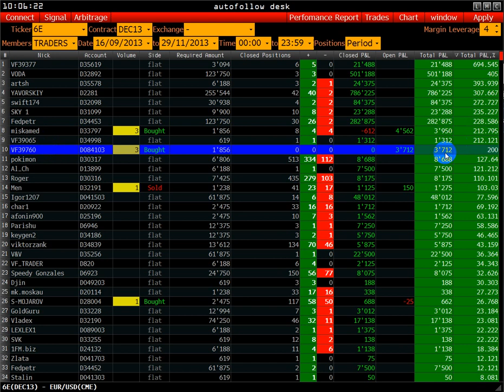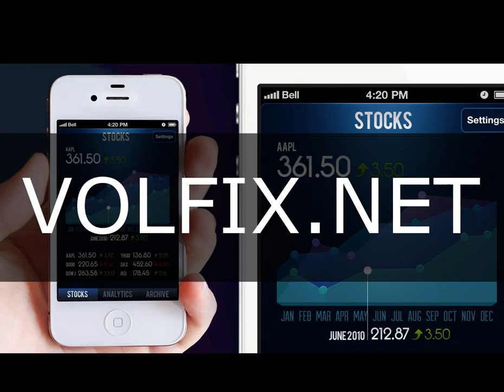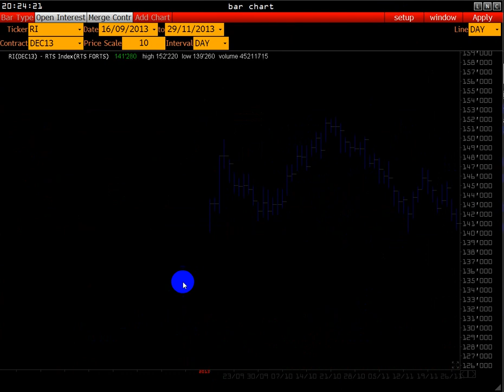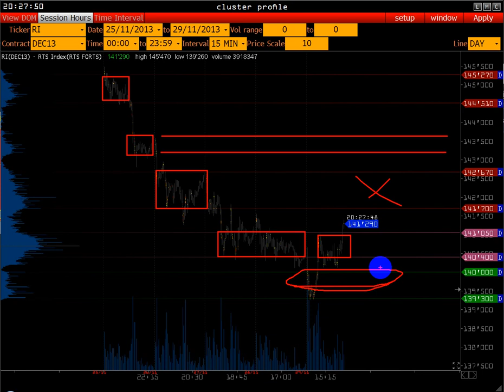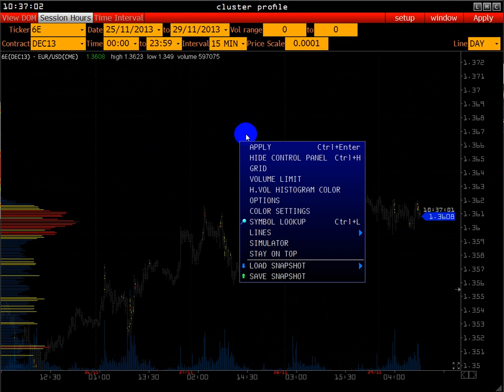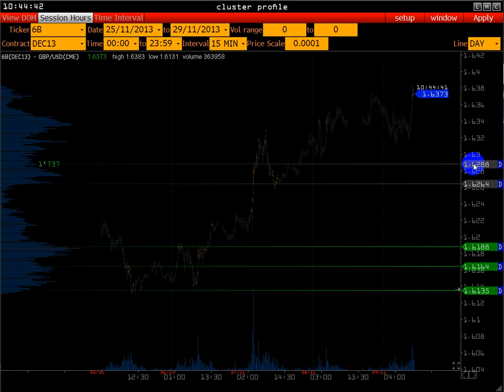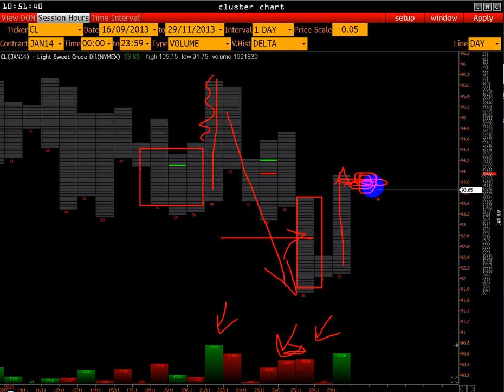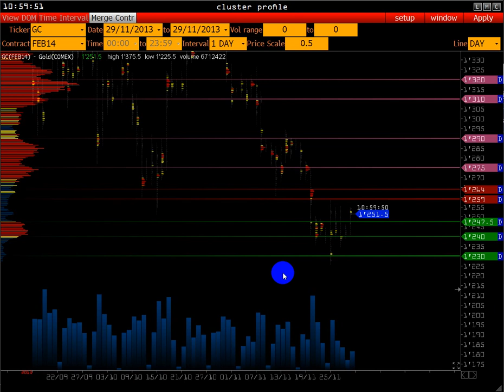WALL STREET on-line 29.11.2013 ( VolFIX )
S&P500, FESX, RTS, Gold, Euro, Pound, Gazprom, Sber, Рубль

Аналитический обзор основных фьючерсов

Для всех желающих проводится серия открытых вебинаров, в которых мы будем рассматривать различные рынки и их специфику с точки зрения объемного анализа. Большую часть времени мы будем анализировать и рассматривать основные индексы, а также акции российского рынка. Так же будет уделяться время и валютным фьючерсам.

Для того, чтобы выгодно применять информацию об объеме биржевых сделок, нужно правильно и эффективно фильтровать информацию которую дает нам биржа. При анализе динамики фьючерсных рынков большинство аналитиков и трейдеров используют трехмерный подход, то есть отслеживают изменения трех показателей : цены, объема и открытого